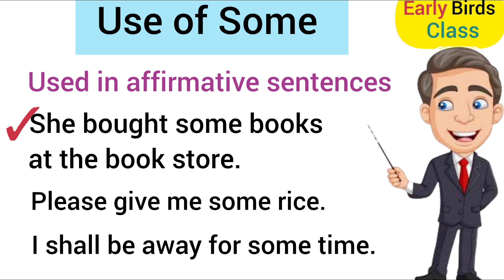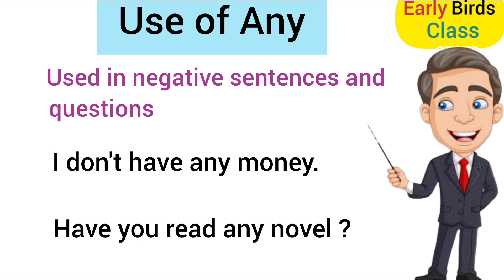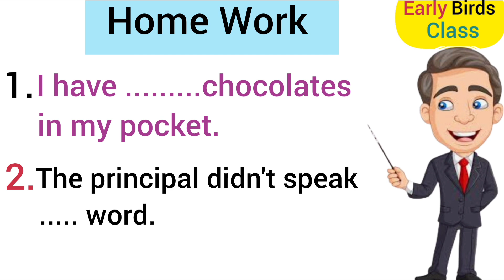Use of Some and Any/How to use some/How to use any/Differentiate in Some and any/English/Grammar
answer of home work questions
1. Some
2. Any